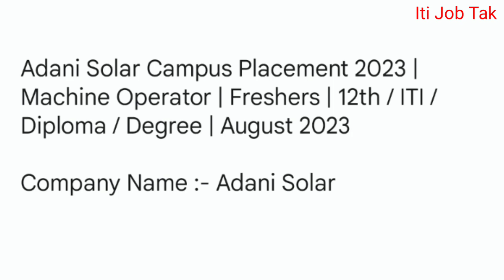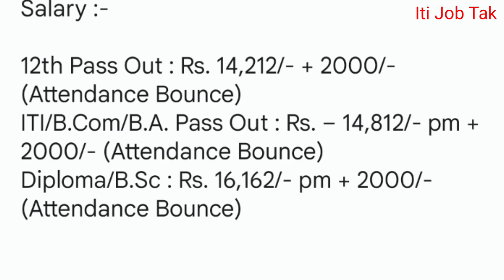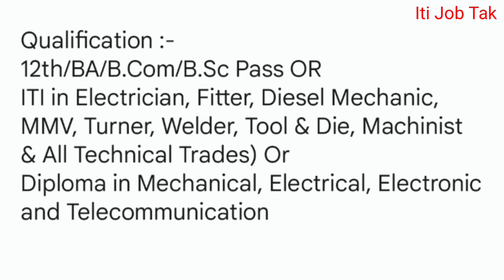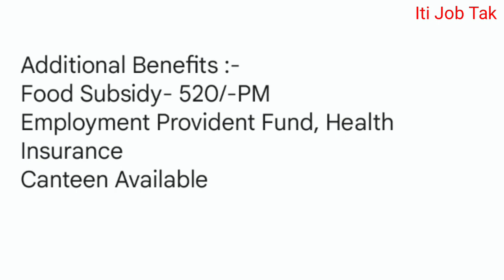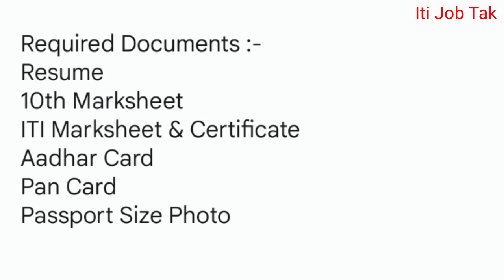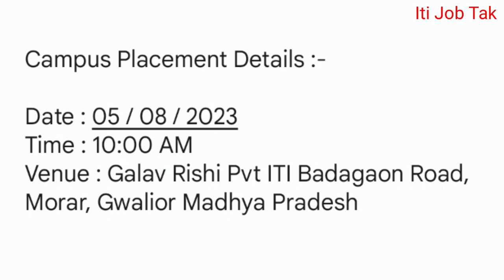mundra solar pvt ltd gujrat jobs | adani mundra solar pvt ltd | adani solar power plant mundra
इस वीडियो में मेने आपको Adani Solar Mundra Kutch Gujrat कम्पनी मैं नौकरी निकली है उस की जानकारी दी है

mundra solar pvt Itd kutch gujarat
mundra solar pvt Itd gujarat
adani mundra solar pvt. Itd. gujarat
adani solar plant mundra gujarat
adani solar power plant
adani solar power plant mundra
adani company gujarat
adani solar power plant gujarat
adani solar power plant kutch gujarat
adani solar company gujarat
iti campus placement 2023
adani company
adani power plant mundra
autocad course for electrical engineers
gujrat job
2024 new job
adani solar mundra
adani solar plant mundra gujarat work
ahmedabad me job kaise paye
job ahmedabad
job in gujarat company
job vacancy Kutch Gujarat
mundra solar plant gujarat
solar company job vacancy
solar manufacturing process
solar module manufacturing process